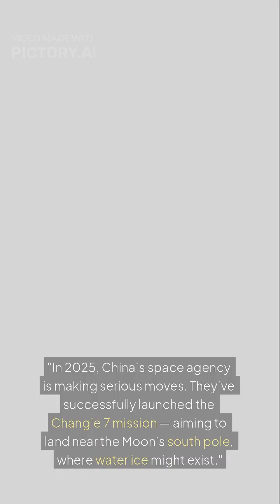China’s Moon Mission: A New Space Race Begins!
China is reaching for the moon — literally. In 2025, the Chinese space program continues to stun the world with its ambitious lunar missions. From landing rovers to planning a permanent moon base, China’s space agency (CNSA) is stepping up as a global leader in space exploration.

 Their Chang’e missions have already brought back lunar samples, deployed robotic explorers, and mapped the moon’s far side — something no other country has done. Now, China is preparing human missions, planning to build an international lunar research station by 2030.

While NASA eyes Mars, China is quietly turning the Moon into its next great milestone.
Will this spark a new space race? And who will reach first?

 Watch this short to learn what China’s up to — and what it means for the future of humanity in space!